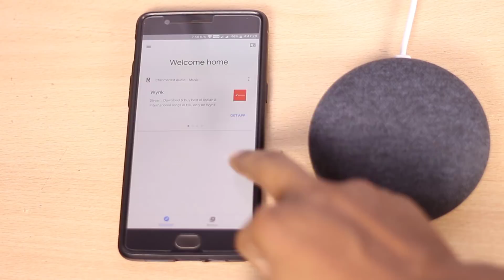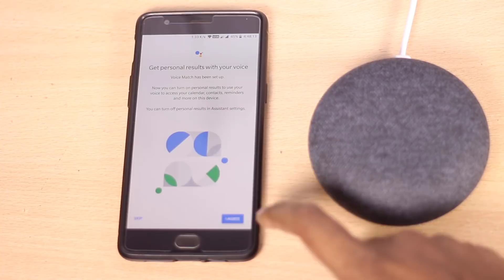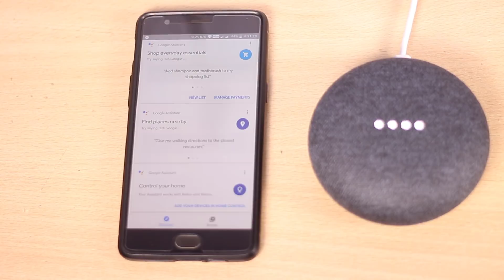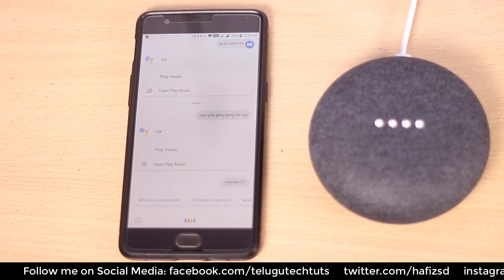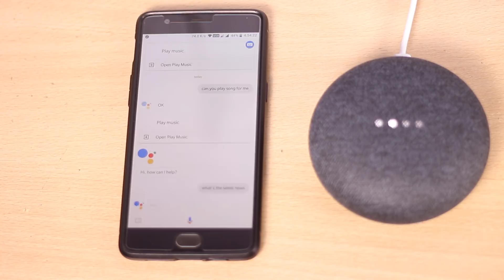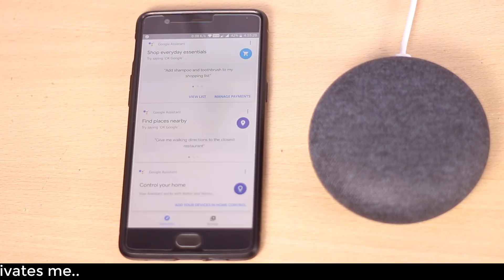Google home mini setup and review || Telugu Tech Tuts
Google home mini setup and review telugu
google home mini